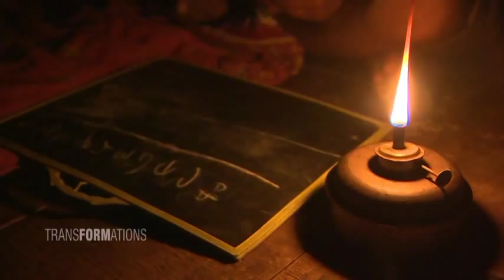Energy Transformation - a CNN story from the show 'Connect the World'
CNN International did a story in their show 'Connect the World' in their section 'TransFORMation' featuring Dharnai, a small village in the Jehanabad district of Bihar, India had not seen electricity for almost 30 years, but now a solar microgrid provides Dharnai 24x7 electricity